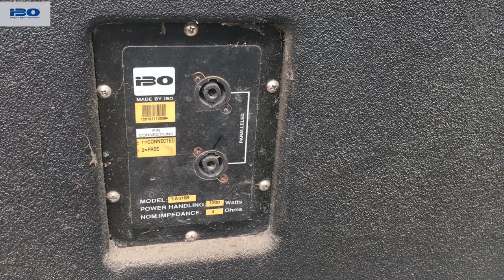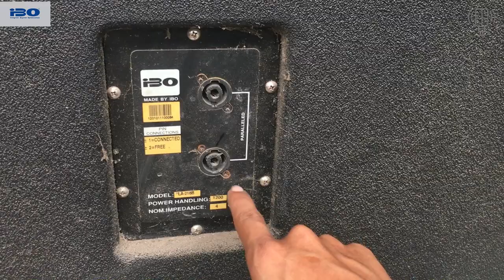Sup Kép Bãi IBO LA218B Đẳng Cấp Sup Bãi